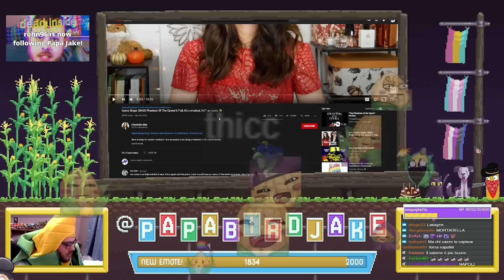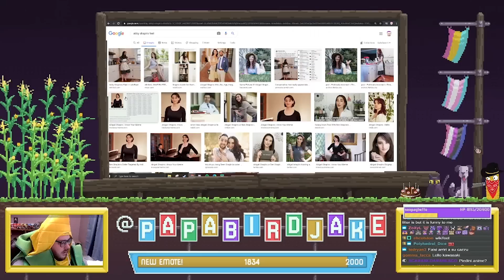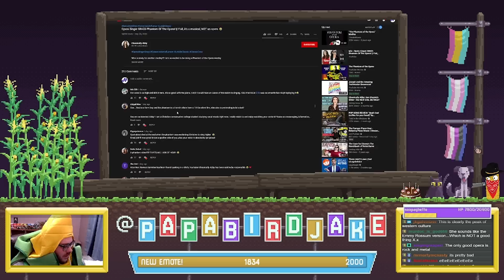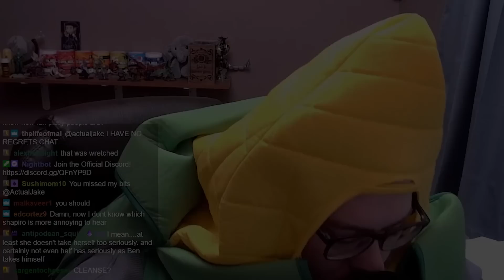Abby Shapiro does Phantom of the Opera